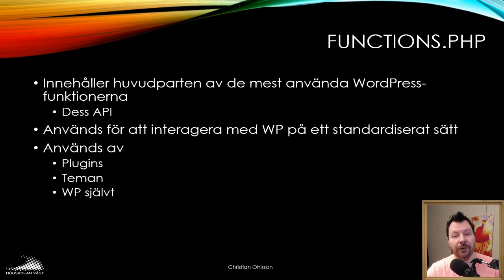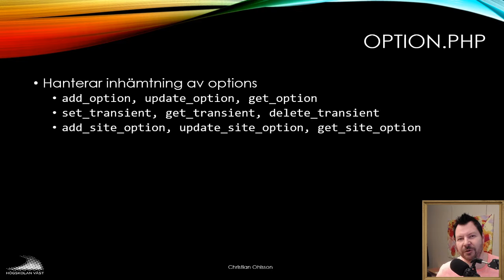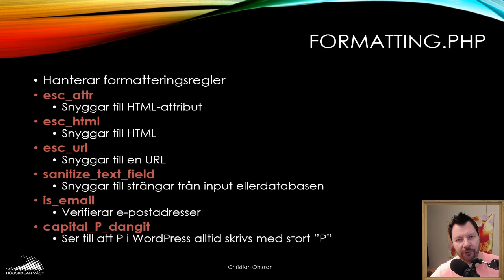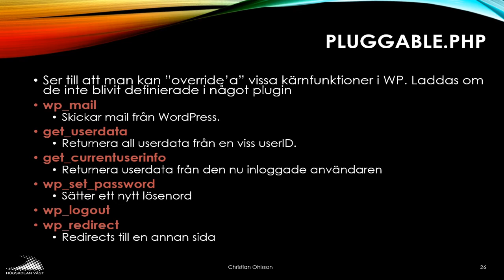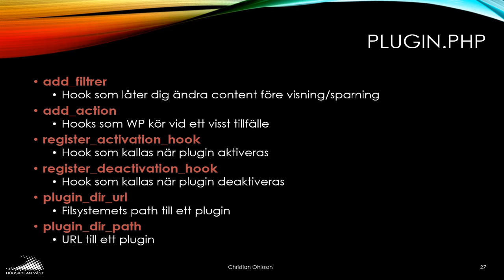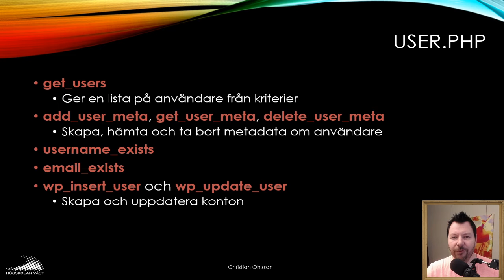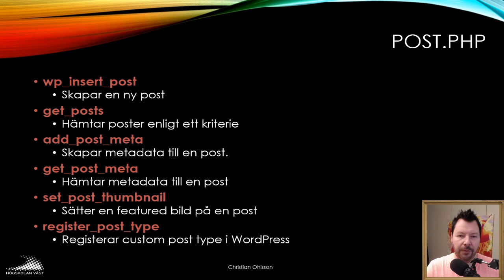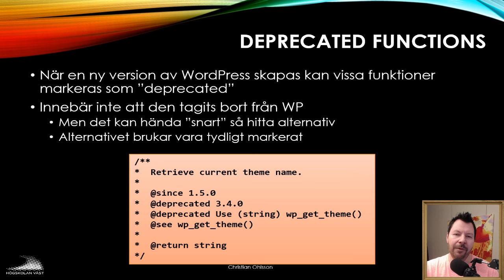CMS200 2019 02 5 Viktiga filer